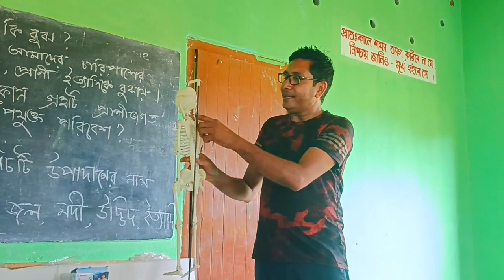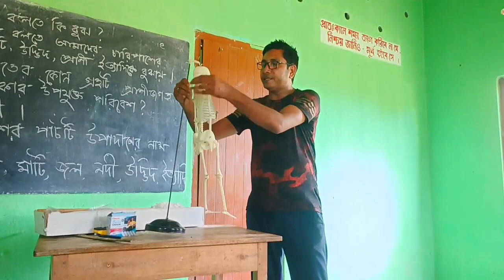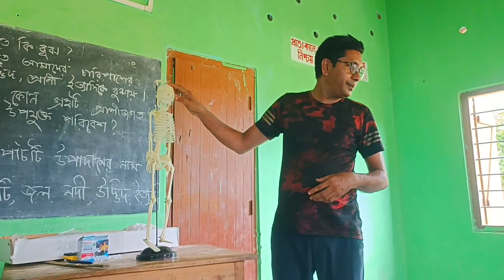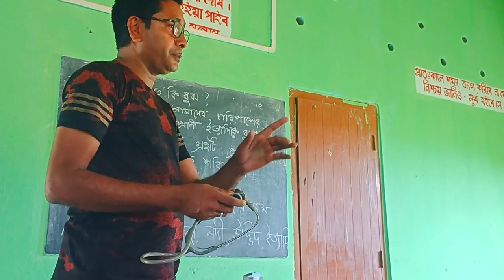SATURDAY CLUB CLASS